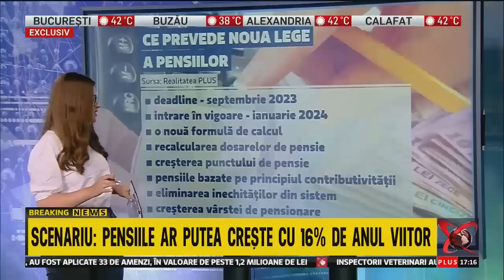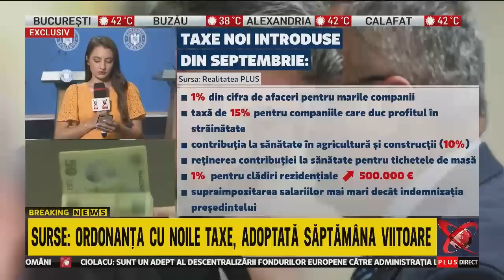Realitatea Plus - 100% - 18.07.2023